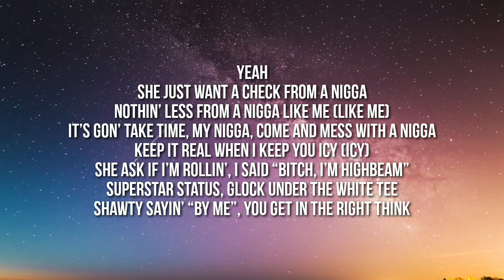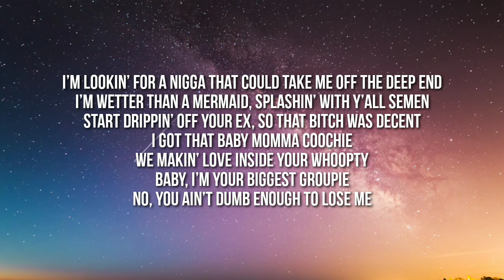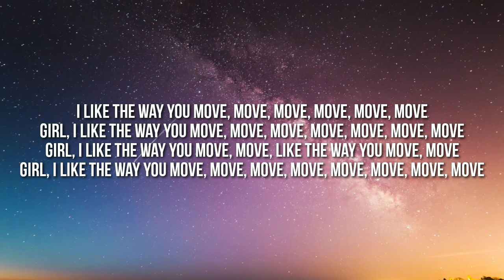Lil Tjay - Move (Lyrics) Ft. Tyga & Saweetie